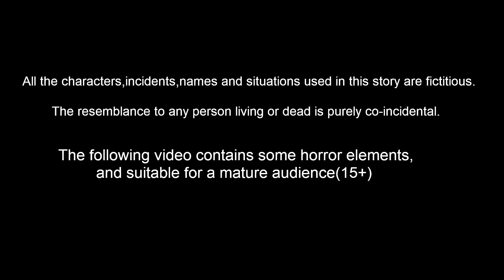गरीब बच्चों की मिट्टी ट्रेन Episode 45| Garib Anath Bache | Hindi Kahaniya | Banana Dreams TV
गरीब बच्चों की मिट्टी ट्रेन Episode 45| Garib Anath Bache | Hindi Kahaniya | Hindi Kahani | Banana Dreams TV